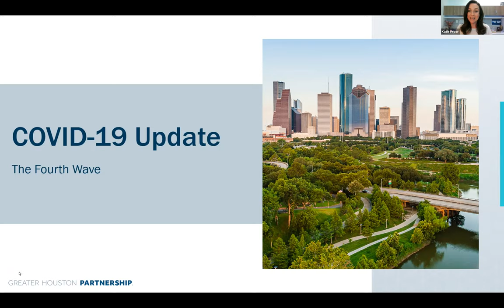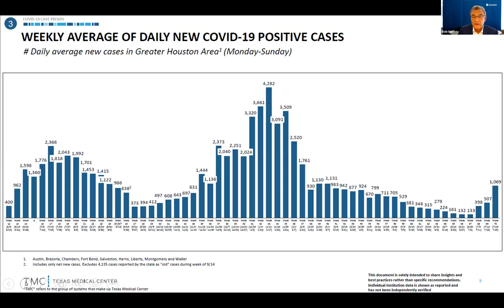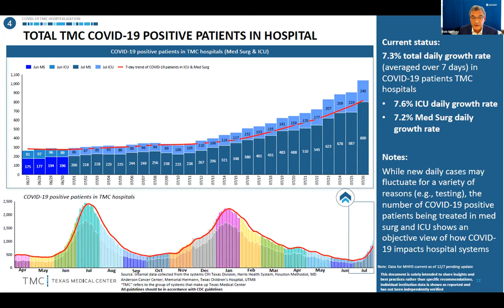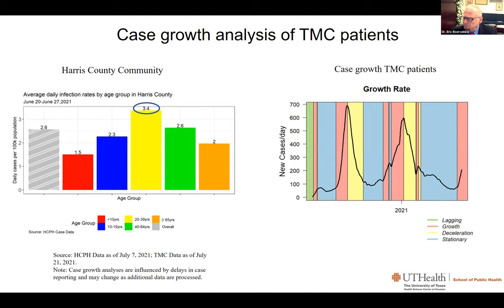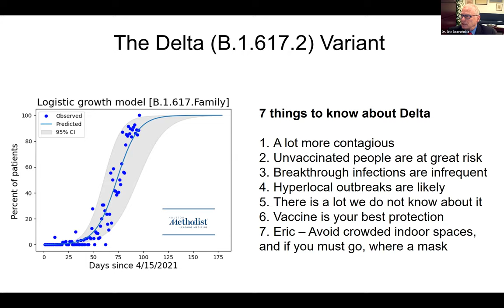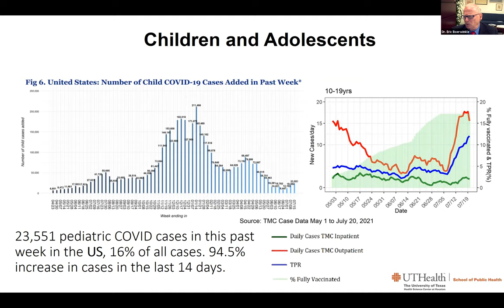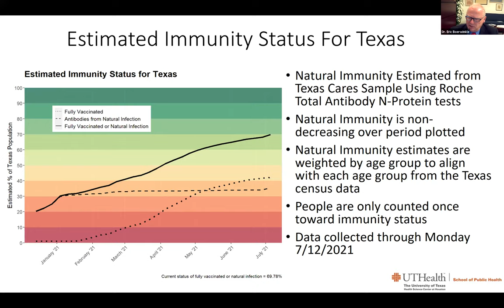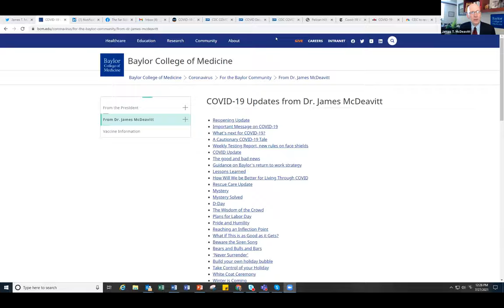COVID-19 Update - The Fourth Wave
A panel of health experts provided an update focusing on the latest data from the Texas Medical Center (TMC) and how the business community can take action to curb rising cases hosted by Partnership President and CEO, Bob Harvey.